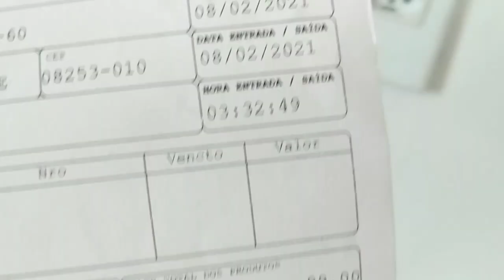TOUR PELO CANTINHO | ARMÁRIO CHEGOU!